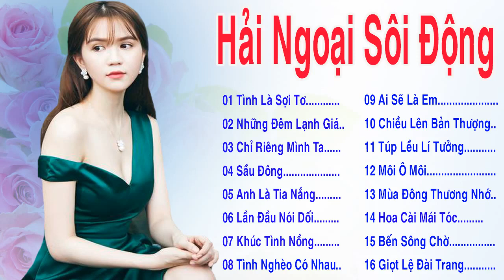Hải Ngoại Sôi Động Giọng Ca Trẻ - Liên Khúc Nhạc Vàng Bolero Hải Ngoại Chọn Lọc Hay nhất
Sub Kênh ủng hộ mình nhé các bạn :
Like&coment góp ý giúp mình nhé cả nhà. chúc mọi người năm mới nhiều niềm vui và an lành nhé.